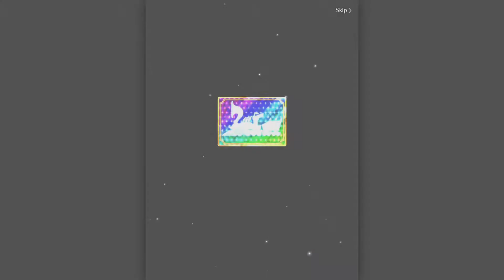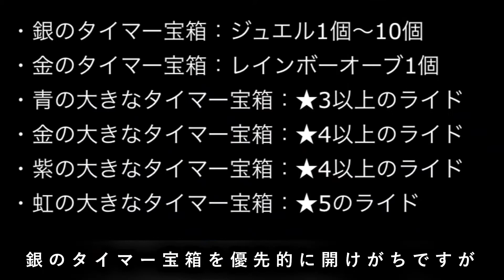【ミューパレ】紫の大きなタイマー宝箱を検証🤔赤い宝箱は23日から！｜1.5周年記念のアップデート｜ディズニー ミュージックパレード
🍭1.5周年記念の後夜祭も、そろそろ幕を閉じようとしています。今回は、紫の大きなタイマー宝箱から★５ライドが出るのか検証。ガチャ中は、ノーカットでお送りいたします。